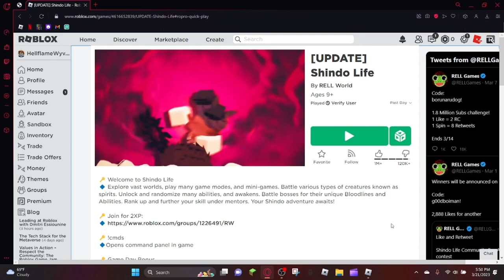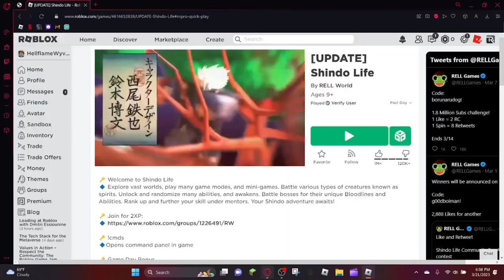Shindo life: Noob to Pro as an uchiha part 1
Hey im trying to reach 1k subscribers before 2023 plz help me out by supporting the chanel as well this video took 3 days to record and 6 hours to edit and i hoped you enjoyed.

The jinchuriki by month

Shikaku (1 tails): Febuary
Matatabi (2 tails): July
Isobu (3 tails): April
Son goku (4 tails): June
Kokao (5 tails): May
Saiken (6 tails): September
Chomei (7 tails): August
Gyuki (8 tails): March
Kurama (9 tails): October

for the 3 months i missed:
December: Ice kei kei genkai
January: Byakugan
November: Scorch kei kei genkai

(reminder that i keep forgeting to put im trying to be more energetic in my videos although i have adhd i take medicine on the daily for it and it affects me a bunch and makes me a empty husk and i hate taking it but im forced to to add on im also learning more on editing.)